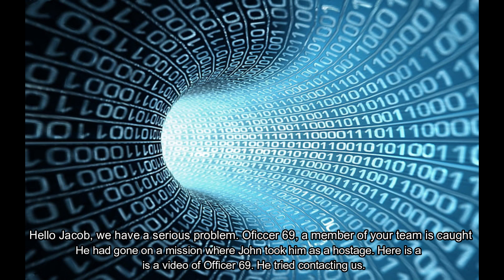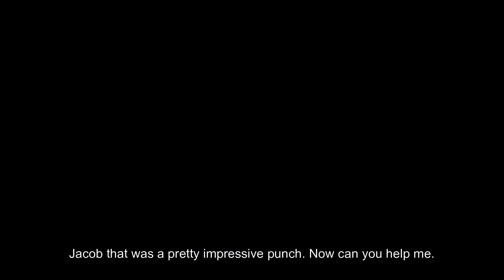Extraction | Short Film | Achint Sharma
Achint's Social Media Links

Editing app - Filmora X

My cousin's channels

About Me
I am a 14 year old boy. I love to vlog and share my small parts of my life on Youtube.